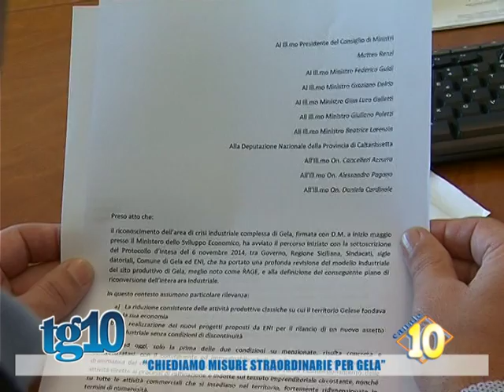''Chiediamo misure straordinarie per Gela''